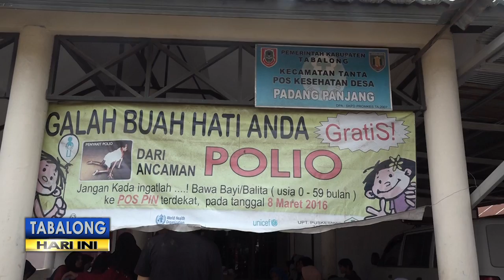Dorong Penggunaan Metode Kontrasepsi Jangka Panjang, DP3AP2KB Berikan Pelayanan ked Desa